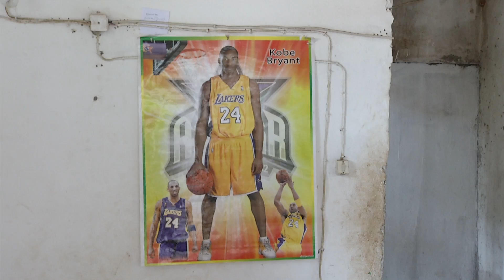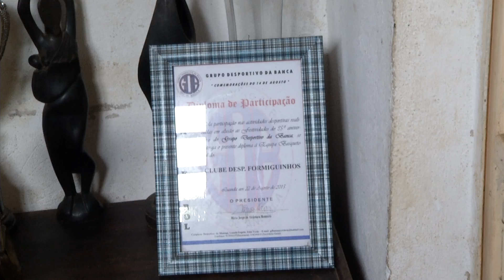FORMACAO DE BASKETE FORMIGUINHAS DO CAZENGA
FORMAÇÃO DE BASKETE FORMINGUINHAS DO CAZENGA NA ESCOLA ADPP  ZAMBA 4 MUNICÍPIO DO CAZENGA TREINAM EM CONDIÇÕES PRECÁRIAS..